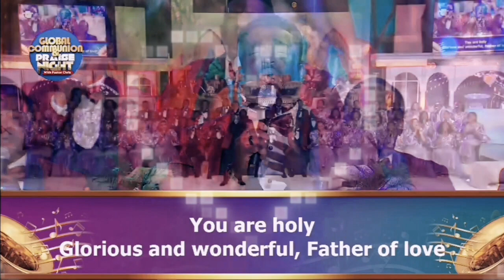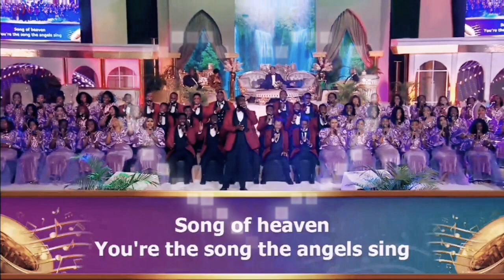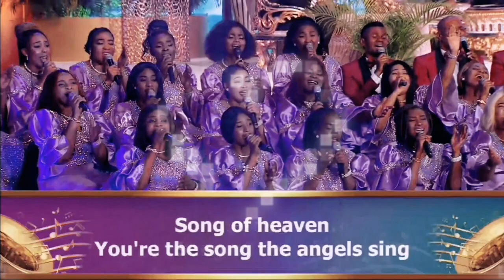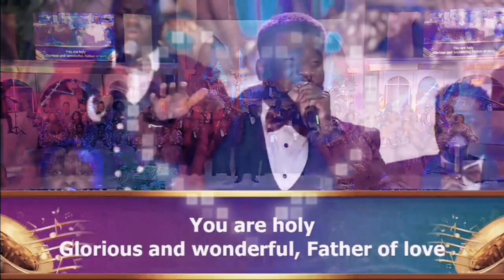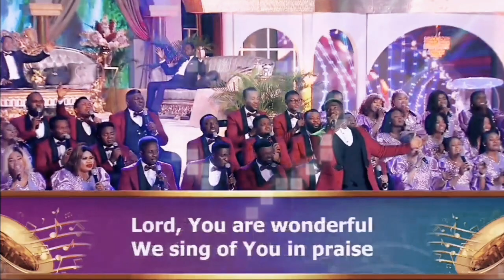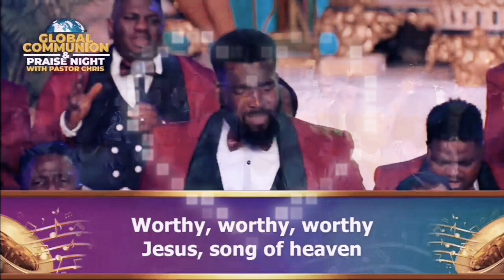Song of Heaven: Loveworld Singers